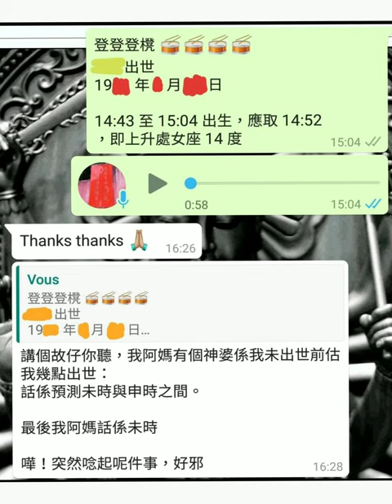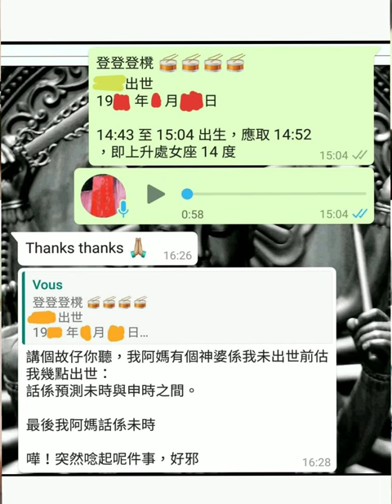塔占暖男 - 服務 D 須知 - 逆推命盤生時較正 (Rectification)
等

ALL PERSONALISED SERVICES, including but not limited to